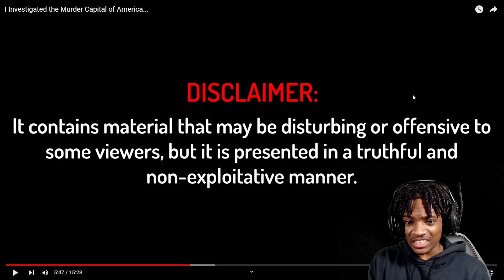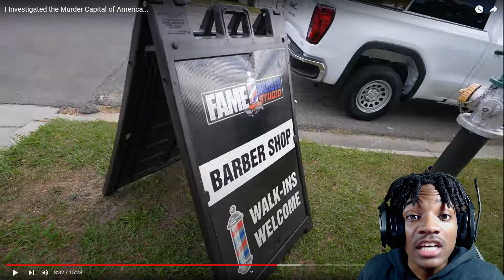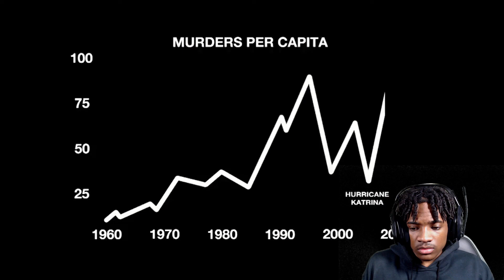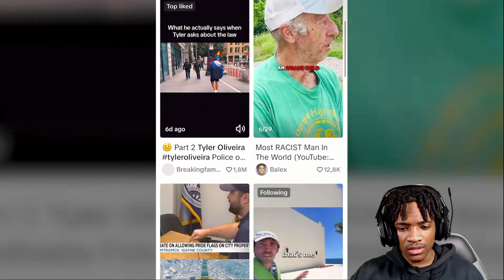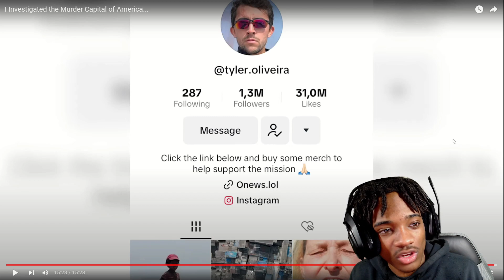I Investigated the Murder Capital of America... | Vince Reacts